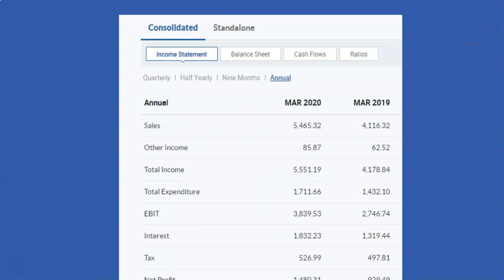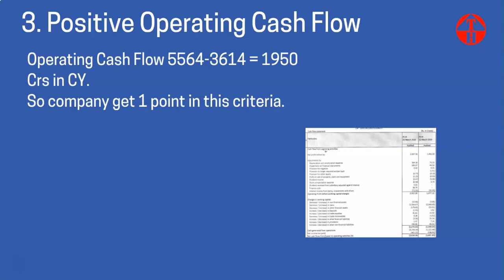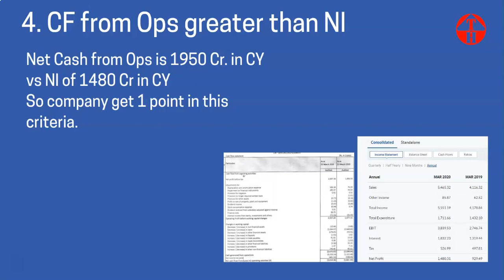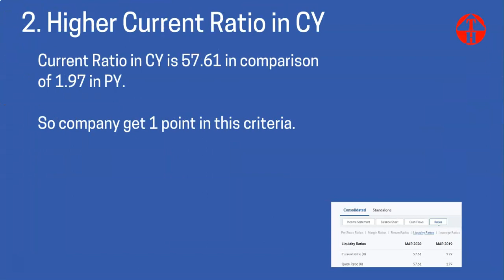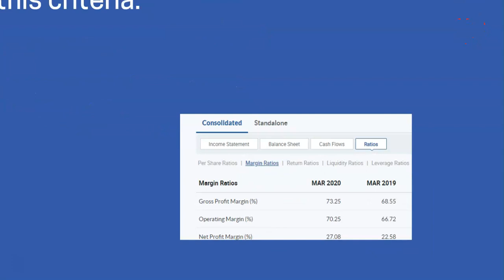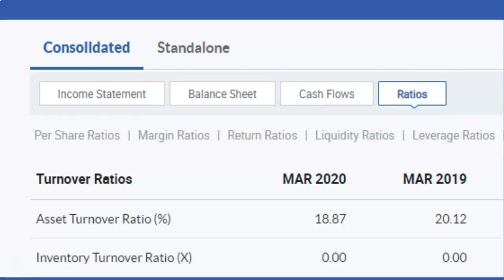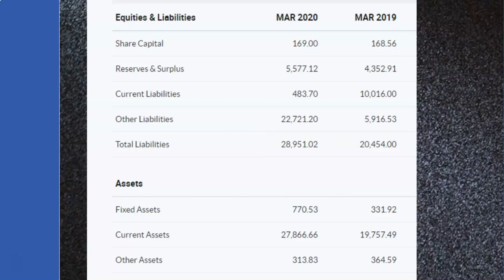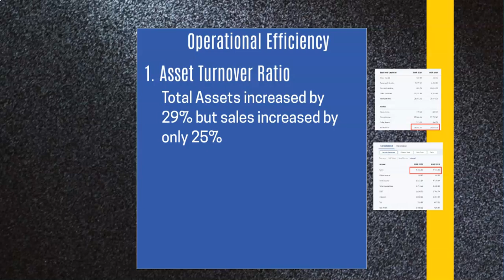Manappuram Finance Ltd Fundamental Analysis Share Price Analysis Share Latest News Piotroski Score